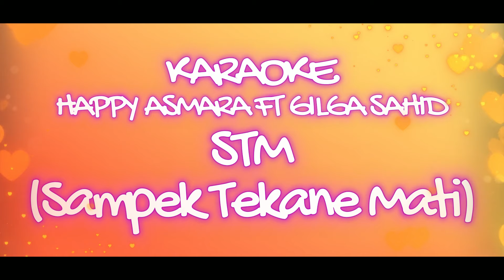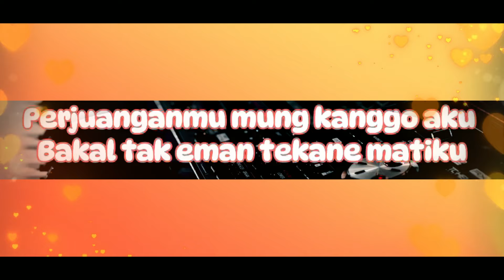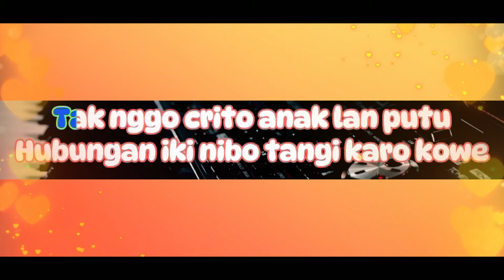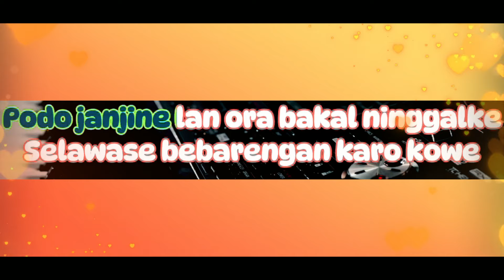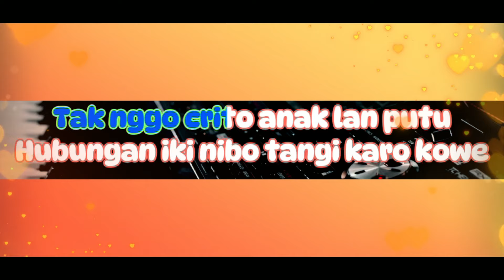KARAOKE STM (Sampek Tekane Mati) - HAPPY ASMARA FT GILGA SAHID ai midi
KARAOKE  STM (Sampek Tekane Mati) - HAPPY ASMARA FT GILGA SAHID

VIRAL SONG